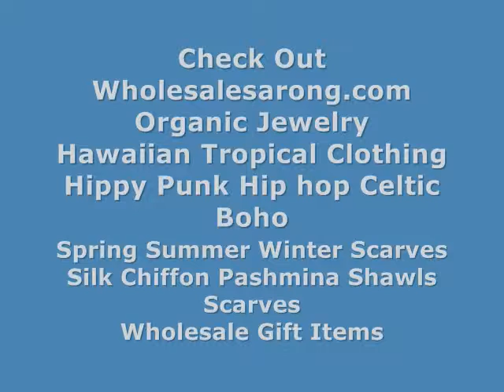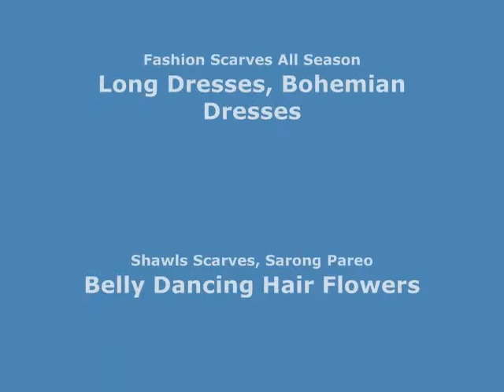rose and animal print infinity scarf bandana scarves wholesalesarong.com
USD$3.45 each
Product code: infinityscarf12dr5
rose and animal print infinity scarf / circle loop long wrap / endless shawl / cowl neck circular scarf / eternity scarf / double loop scarf
Soft, lightweight, cute and stylish fashion scarves for all seasons.
Size approximately: 60 inches circumference, 16 to 18 inches wide.